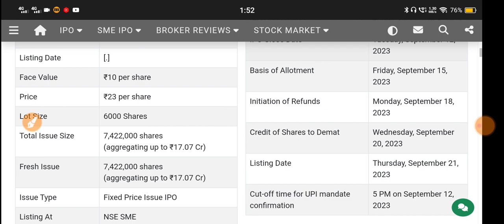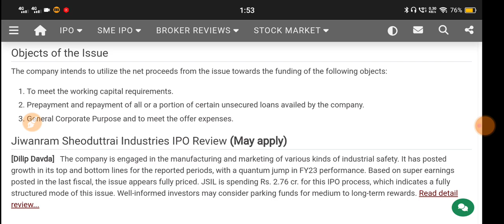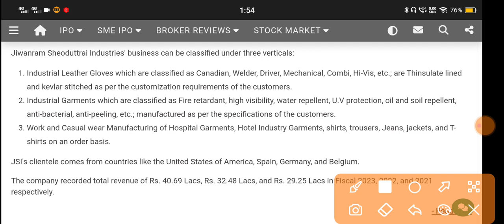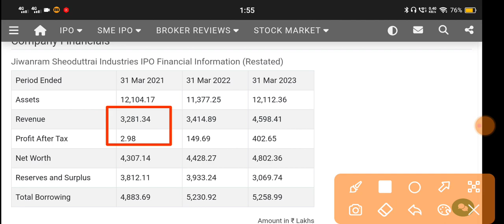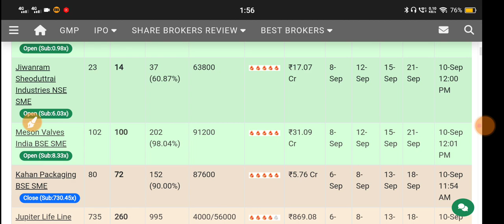Jiwanram Ipo 🔴 Jiwanram Sheoduttrai Ipo Gmp 🔴 Jiwanram Sheoduttrai Industries Ipo 🔴 Jiwanram Ipo Gmp